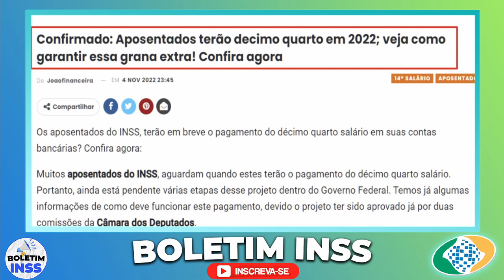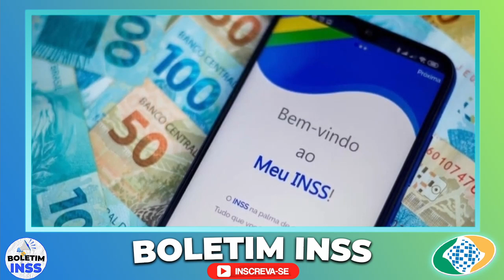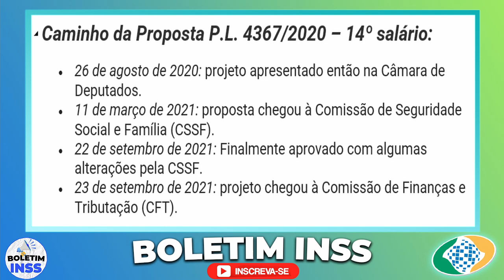ALEGRIA PARA APOSENTADOS! 14º SALÁRIO está ANTECIPADO E PAGAMENTOS NA CONTA!! VEJA COMO RECEBER HOJE